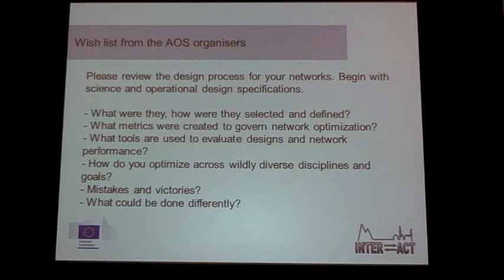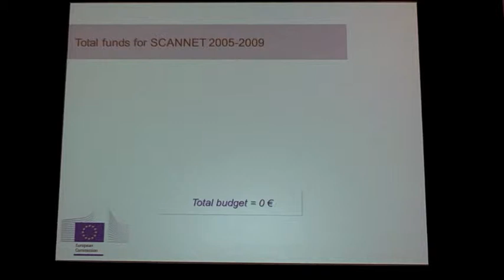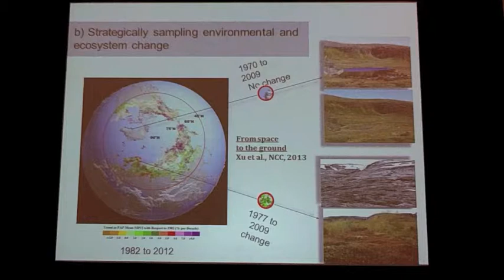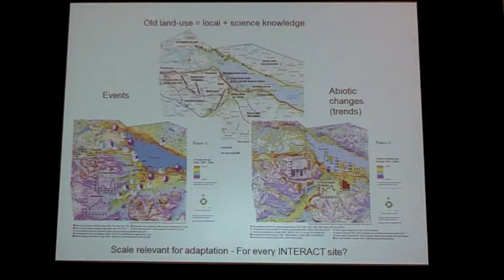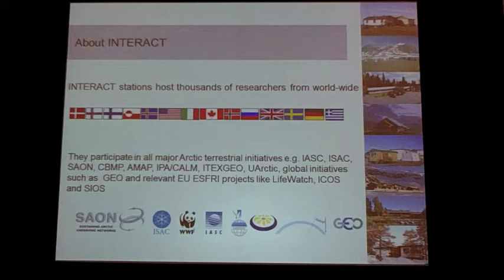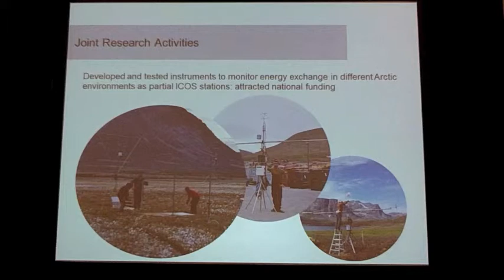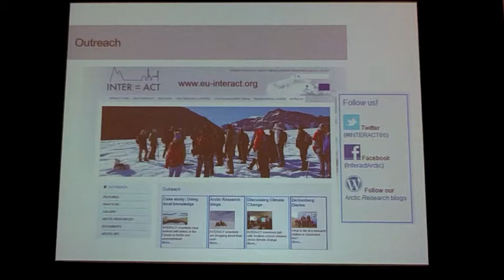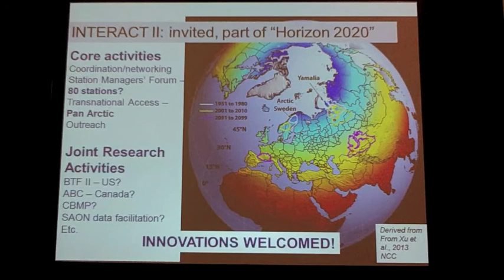1330 Terry Callaghan